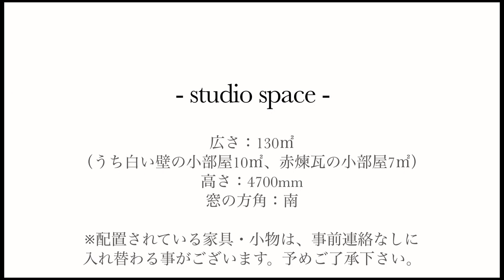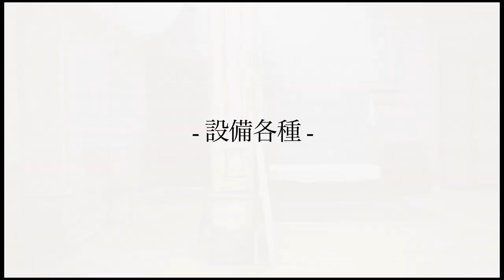studio Lulu 狛江 ロケーションムービー "studio Lamomo group"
studio lamomo group
studio Lulu 狛江